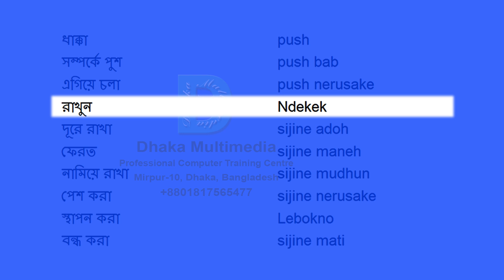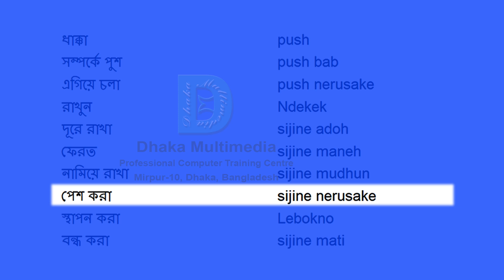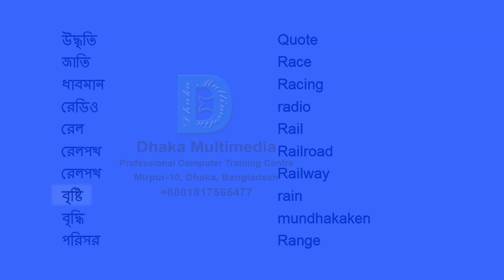Bengali to Javanese | 2251-2300 Most Common Words in English | Words Starting With P